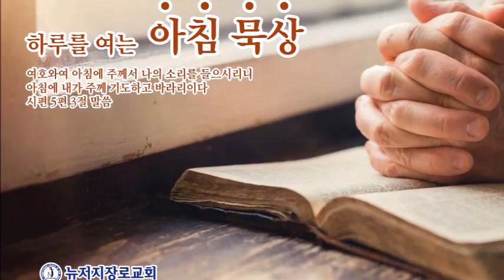아침 묵상 - 20200520 왕의 승리와 통치 (시편 18:30-50)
찬 352장(통390장) 십자가 군병들아

왕의 승리와 통치 (시편 18:30-50)

묵상
오늘 시편 18편의 마지막 부분은 하나님이 다윗의 원수들과 미워하는 자들로부터 어떻게 그를 구원하셨는지 말해주고 있습니다. 먼저 다윗은 하나님 만이 우리의 의지할 자가 되신다고 다시한번 강조하는데, 그 이유는 여호와의 하시는 일이 완전하고, 그분의 모든 말씀은 흠이 없기 때문이라는 것입니다(30절). 우리 주변에는 하나님 외에 의지할 만한 것들이 많이 있어 보입니다. 그러나 인생의 수많은 위기와 고통을 겪었던 다윗은 그 어떤 것도 여호와만큼 든든한 반석은 없었다고 고백하고 있는 것입니다.
이어서 다윗은 32-42절에서 그가 여호와를 의지하였을 때, 그의 원수들과 그를 미워하는 자들로부터 어떻게 구원하시고 은혜를 베푸셨는지에 관하여 고백하고 있습니다. 여호와는 세상에 나타나시고 임재하시는 것만으로도 땅이 갈라지며 천지가 진동하고 검은 구름의 폭풍을 몰고 오시는 분이십니다. 그 백성들에게 빽빽한 구름속에서 불로 임하셨던 하나님이십니다. 이 하나님께서 어떻게 다윗을 그의 원수들과 미워하는 자들로부터 구원하셨을까요? 다윗은 ‘내가 여호와를 의지할 때 그분은 나에게 새 힘과 용기를 주셨다’라고 고백합니다.
놀라운 것은 다윗이 여호와가 주신 힘으로 싸우러 나갔을 때, 그가 원수들과 그를 미워하는 자들을 뒤쫓고 그들의 등을 보았다는 것입니다.(37,40절) 전에 다윗에게 있어서 그들은 크게 두려운 자들이었습니다. 화난 얼굴로 으르렁 거리며 다윗을 해치러 달려드는 자들이었습니다. 그러나 다윗이 여호와께서 주신 힘과 용기로 나갔을 때, 그들은 뒤돌아 도망치는 자들일 뿐이었다는 것입니다. 42절에 보면 다윗은 ‘그들을 바람 앞에 티끌같이 부서뜨리고, 거리의 진흙같이 쏟아버렸다’라고 고백하고 있습니다.
혹시 여러분을 두렵게하는 사람은 누구입니까? 여러분을 위축되게하고 주저앉게 하는 고통은 무엇입니까? 반석이신 여호와를 의지하십시오. 여호와께서 주시는 믿음의 힘과 용기로 그것과 맞서십시오. 여러분이 그것들에 맞서면, 그토록 두렵고 크게 느껴지던 것들이 모두 뒤돌아 등을 보이며 달아나게 될 것입니다. 다윗처럼 여호와께서 주시는 구원과 승리를 노래하게 될 것입니다.

오늘의 기도
우리의 반석이신 하나님을 바라보며, 우리에게 새 힘과 용기를 주시는 하나님을 의지합니다. 다윗처럼 여호와께서 주시는 구원을 맛보며 승리를 노래하는 하루 되게하여 주시옵소서.